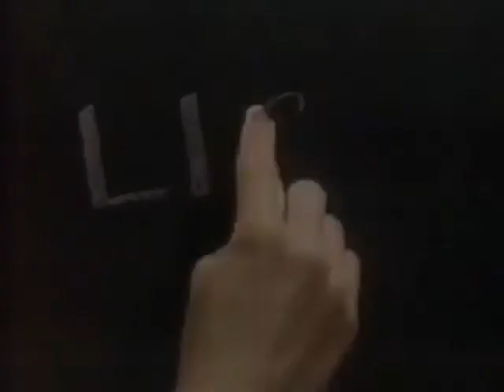Rid 1996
Please delouse your children before bringing them into public spaces.  It's just common courtesy.  Douse your lousy children with Rid.